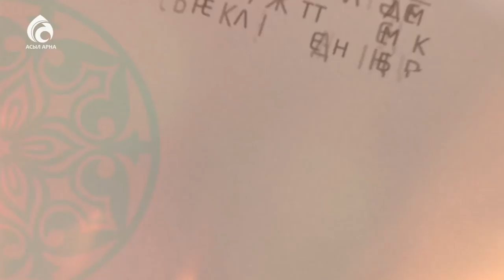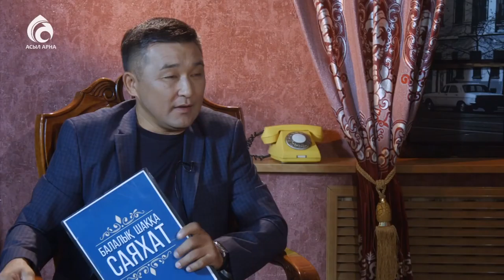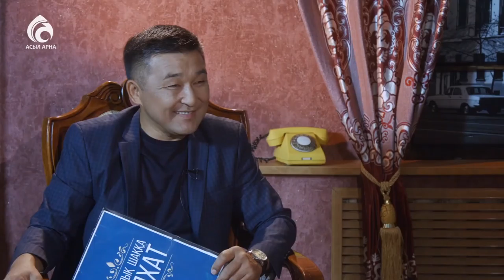Актер Мұхамеджан Мырзакеев \ Балалық шаққа саяхат \ Асыл арна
ҚР еңбек сіңірген қайраткері, актер